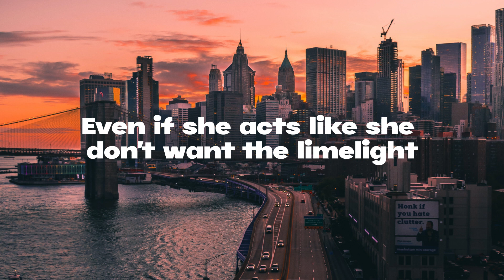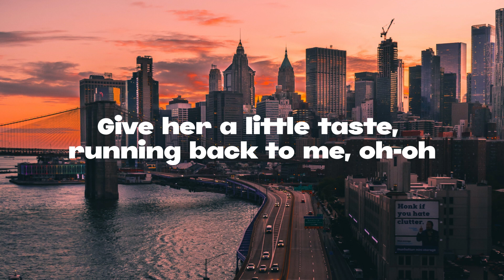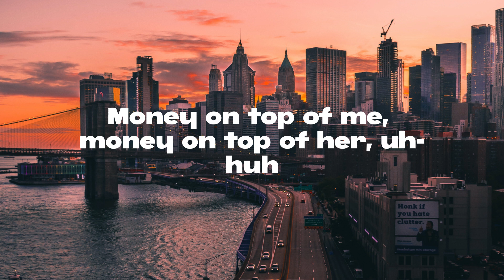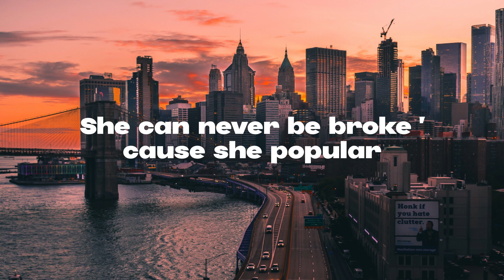The Weeknd & Madonna - Popular (feat. Playboi Carti) HBO Original Series The Idol] (Lyrics)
Down sunset in every place, in every face
Yeah, yeah
Tell me, do you see her?
She's livin' her life
Even if she acts like she don't want the limelight
Oh, oh-oh-oh-oh, I know what she needs, oh-oh
Give her a little taste, running back to me, oh-oh
Put it in her veins, pray her soul to keep, ooh-ooh, ooh-ooh
Every night she prays to the sky (every night)
Flashing lights is all she ever wants to see
Begging on her knees to be popular
That's her dream to be popular
Everybody scream 'cause she popular
Shawty fuck with me 'cause she know I'm popular, uh-huh
Shawty fuck with me 'cause she know I'm popular
I know that you see me
Time's gone by
Try to own it
You can't take my soul without a fucking fight, oh
Oh-oh-oh-oh, I know what she needs, oh-oh
Shawty fuck with me 'cause she know I'm popular, uh
I'm getting money and I'm keepin' it
I'm getting cash and I'm keepin' it